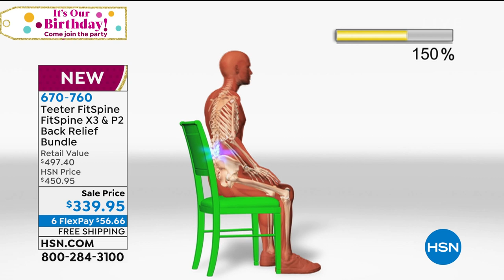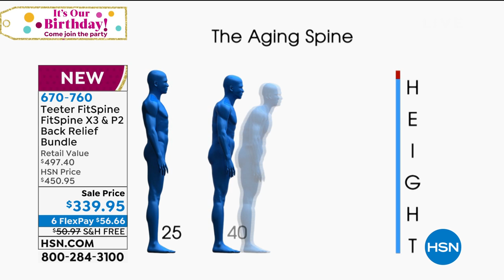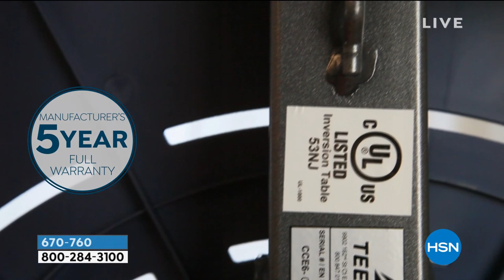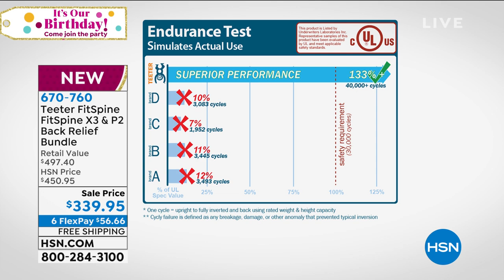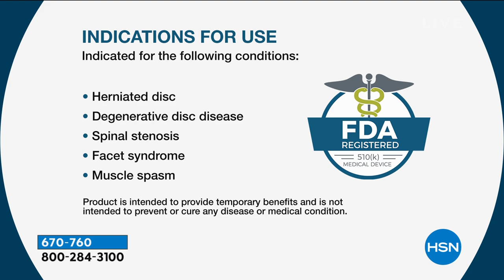Teeter FitSpine FitSpine X3 P2 Back Relief Bundle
Relieve back pain in comfort and style! Rotate and relax to decompress your spine and enhance flexibility with the FDAregistered Teeter X3 Inversion Table and P2 Back Stretcher. Teeter elevates its innovative track design with a new ergonomic shape and 8point floating suspension system that flexes with you for a greater range of motion. The Teeter P2 Back Stretcher is compact and portable that allows you to manually decompress the lumbar spine.

    X3 Inversion table with FlexTech Bed and GripandStretch Frame, includes
        Lumbar bridge accessory
        (8) Acupressure nodes (4 pairs in varied height/intensity)
        Main shaft with Deluxe EasyReach Ankle System
        2 Stretch Max Handles
        2 EZ Stretch Traction Handles
        EZAngle Tether
        Getting Started DVD and included Healthy Back   Body Routines
        Access to BILT App (3D assembly guidance) and TeeterLink App (track your progress)
        Assembly Instructions
        Owner's Manual
    P2 Back Stretcher, includes
        P2 lap pad bar assembly
        P2 roller support Tbar assembly
        Assembly and use instructions
        Usage tips insert

    Consult your physician before beginning this or any weight loss or exercise program and carefully review contraindications associated with use of inversion devices.
    It is important to review and follow all warnings and instructions before using the product.
    Individual results will vary.